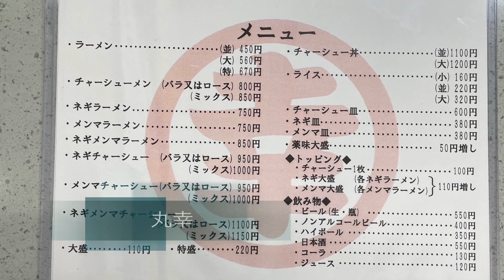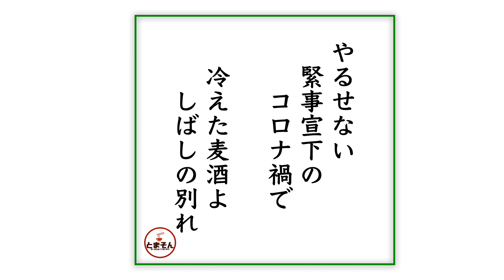丸幸 （東京・武蔵境） チャーシューメン ミックス ＋ アサヒスーパードライ 中瓶 〜ラーメン食べて詠います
「世代を越え受継がれる味！やっぱり落ち着く昭和のご馳走チャーシューメン！迷ったらこれ！」と言った感動！。店の雰囲気も含めて、実にほっこりさせるチャーシューメンです。まさに癒しの一杯かと。仕事終わりに晩酌の後には最高と思われます。緊急事態宣言が明けるまではそんなことも出来なくなりますが、拉麺だけでも癒されるので三鷹・武蔵野エリアのラーメンファンには激しくオススメ！